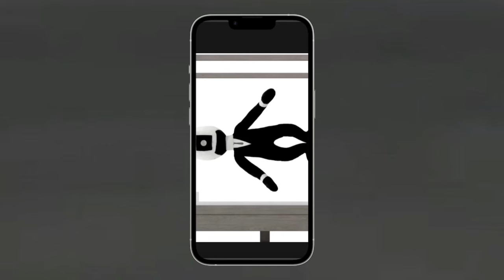cameraman gets caught watching rule 35-1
cameraman from skibidi toilet caught watching suspicious content
credits to @DaFuqBoom (creator of skibidi toilet)
credits to @DeerFromOhio (creator of one of the clips in this video)